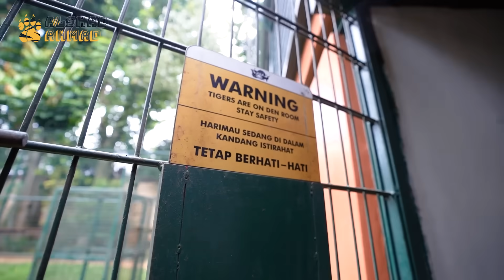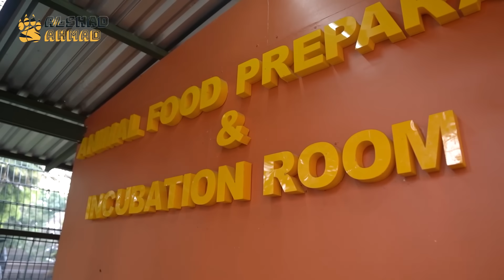BAGAIMANA KEGIATAN PENANGKARAN DARI PAGI SAMPAI SORE UNTUK MERAWAT SATWA LIAR SEBANYAK INI ?!